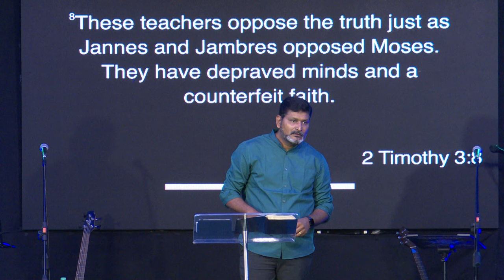Antichrist - S03 || 26-11-23